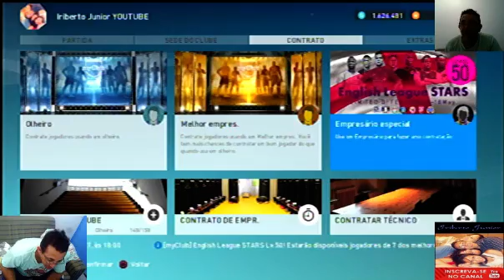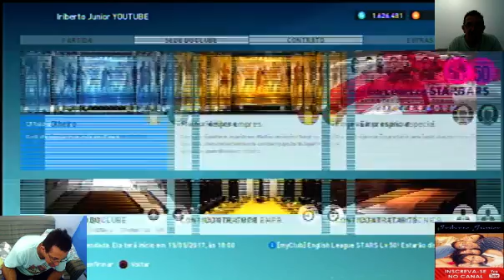Pes 2017 myClub : Campanha English League STARS 50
MELHORES DA LIGA INGLESA JA NO NÍVEL 50  ( o som do jogo estava ligado ,peço desculpas)